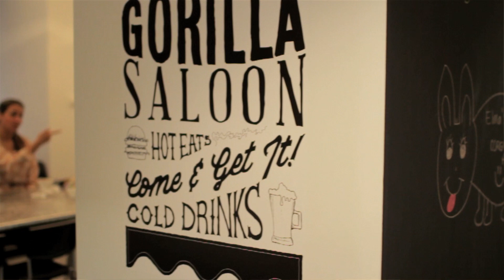Gorilla Recruitment Profile Video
Gorilla was founded in 1994. Our roots began in web development, but our troop of problem solvers has grown considerably in the years since. A wealth of results-oriented ideas, design expertise, and technical mastery all align under one roof at our space. Gorilla specializes in ecommerce web design, ecommerce web development, strategy, and website support services for Magento, Sitecore, and Demandware platforms.

More on The Buzz Lab